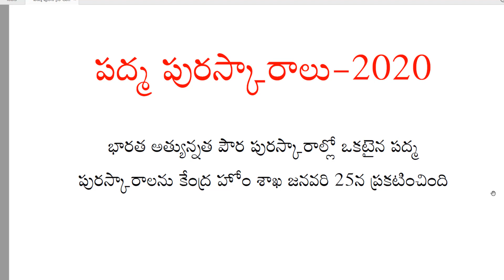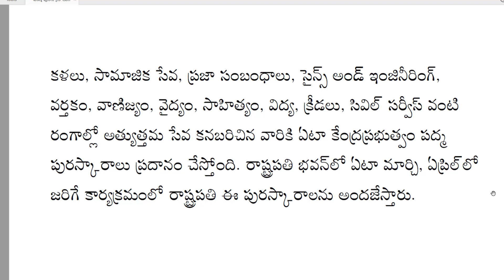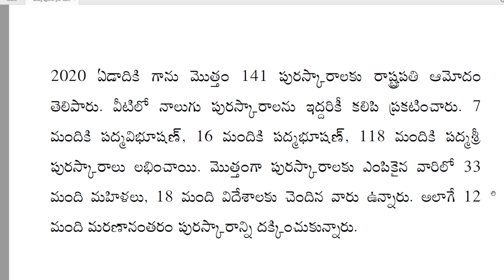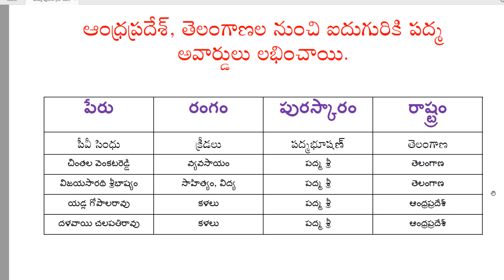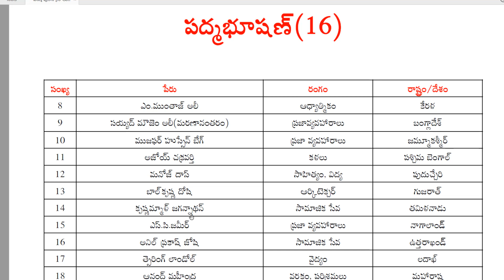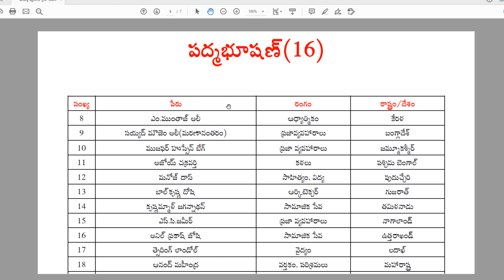Padma Awards 2020 in Telugu | పద్మ అవార్డ్స్ 2020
The Padma Awards are one of the highest civilian honours of India announced annually on the eve of Republic Day. The Awards are given in three categories: Padma Vibhushan , Padma Bhushan and Padma Shri . The award seeks to recognize achievements in all fields of activities or disciplines where an element of public service is involved.

padma awards 2020 in telugu, padma awards, padma awards 2020 telugu, padma awards 2020 list, padma awards 2020 full list, padma awards 2020 telugu current affairs, all padma awards 2020, పద్మ అవార్డులు 2020, పద్మ విభూషణ్‌, పద్మభూషణ్‌, పద్మశ్రీ, Padma Awards 2020 In Telugu useful for all competitive exams, latest awards in telugu, 2020 current affairs in telugu, rrb ntpc, group d, drdo mts, ssc, bank exams, ibps, sbi clerk, postal exams, పద్మ పురస్కారాలు 2020